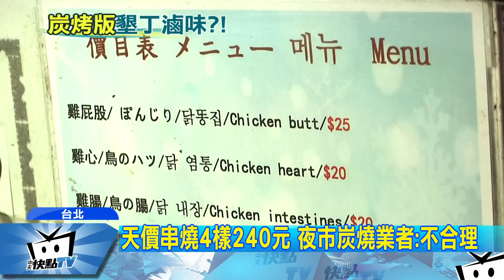20180118中天新聞 4串夜市炭烤240元 網友驚呆：比居酒屋貴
夜市炭燒賣多少錢你覺得合理，有網友在PTT版上PO出照片，說自己陪大陸客戶逛夜市，他隨意選了甜不辣、香菇豆干還有肉串四樣串燒，沒想到結帳時，老闆居然收了240元，讓他嚇得直呼，這個價錢真的不貴嗎？